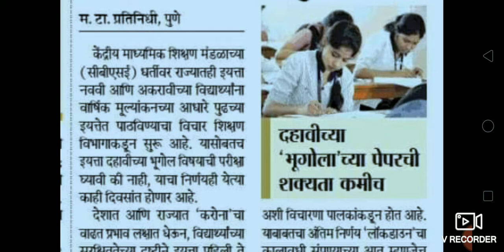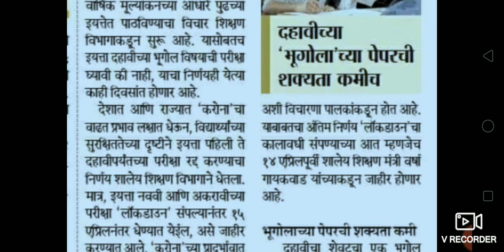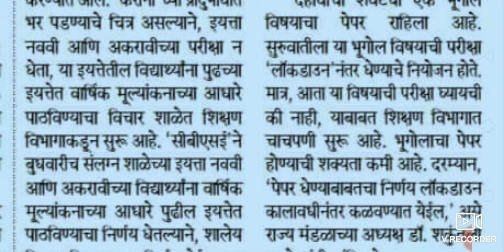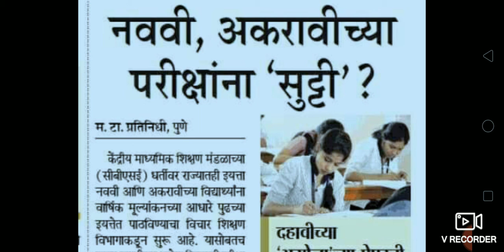9वी व 11वी च्या विदयार्थीचे वार्षिक मूल्यांकांच्या आधारे पुढील वर्गात पाठवणार,10वी चा पेपरही वागळनार